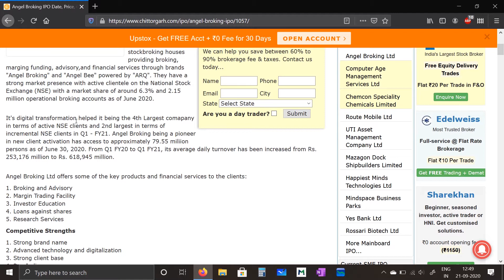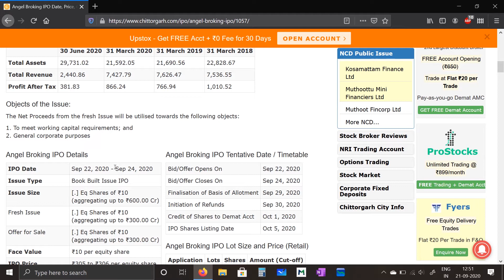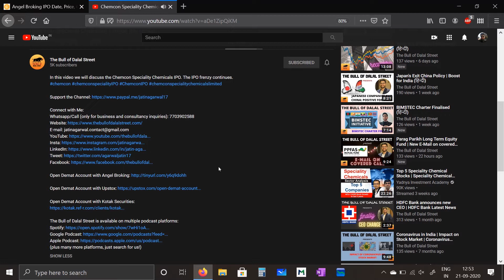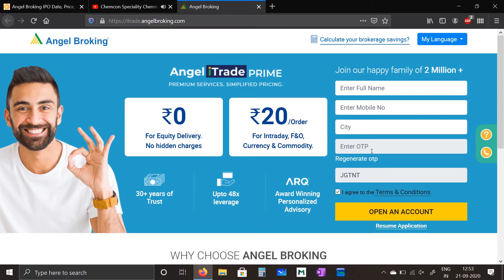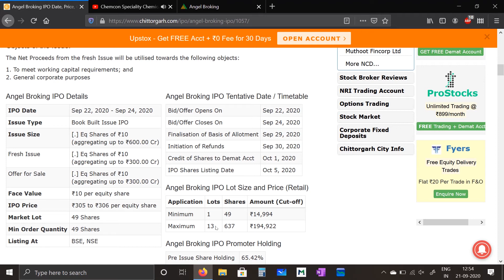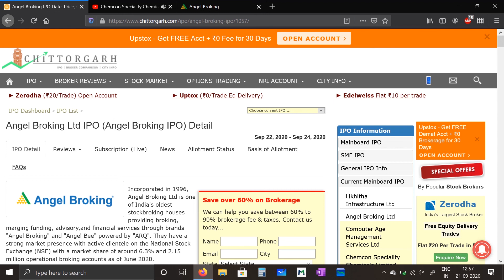Angel Broking IPO (हिन्दी)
Angel Broking IPO is finally here!

The Bull of Dalal Street is available on multiple podcast platforms:
(plus many more platforms, just search for us!)